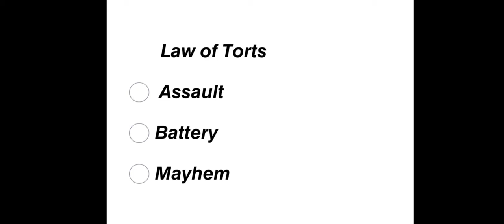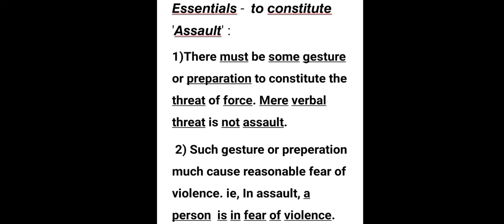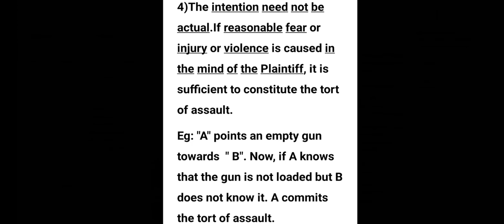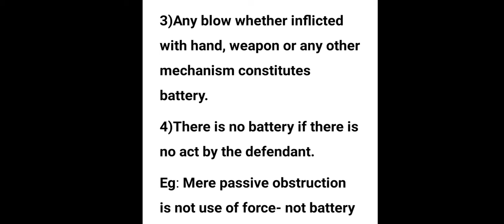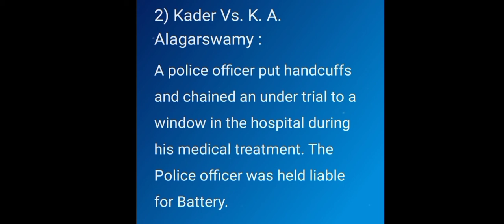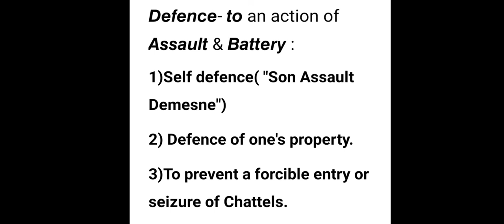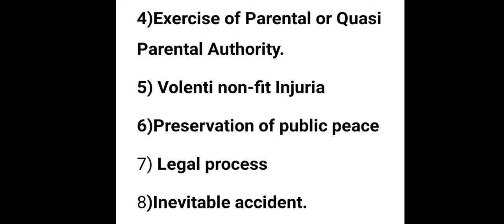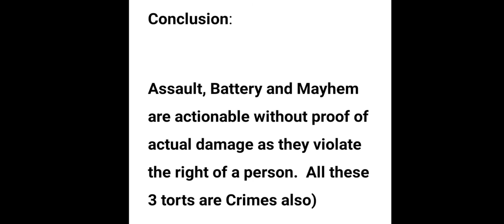𝘼𝙨𝙨𝙖𝙪𝙡𝙩, 𝘽𝙖𝙩𝙩𝙚𝙧𝙮, 𝙈𝙖𝙮𝙝𝙚𝙢,Defence to assault& battery. Law of Torts class. Law lectures Malayalam.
𝘼𝙨𝙨𝙖𝙪𝙡𝙩, 𝘽𝙖𝙩𝙩𝙚𝙧𝙮 & 𝙈𝙖𝙮𝙝𝙚𝙢 𝙚𝙭𝙥𝙡𝙖𝙞𝙣𝙚𝙙.
 𝘿𝙚𝙛𝙚𝙣𝙘𝙚 𝙩𝙤 𝙖𝙣 𝙖𝙘𝙩𝙞𝙤𝙣 𝙤𝙛 𝙖𝙨𝙨𝙖𝙪𝙡𝙩 & 𝙗𝙖𝙩𝙩𝙚𝙧𝙮 𝙚𝙭𝙥𝙡𝙖𝙞𝙣𝙚𝙙.
𝙇𝙖𝙬 𝙤𝙛 𝙏𝙤𝙧𝙩𝙨 𝙘𝙡𝙖𝙨𝙨.